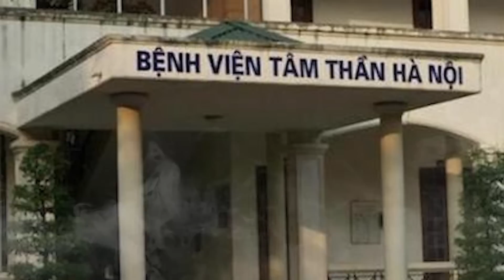Nghe Xong Truyện Ma Bạn Sẽ Ngừng Ăn: CHUM MẮM T.H.Ị.T NGƯỜI | Vừa Nghe Vừa Sợ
Truyện ma món ăn cực kỳ quen thuộc, chúng ta sẽ đến với Chum Mắm Người vô cùng gay cấn.